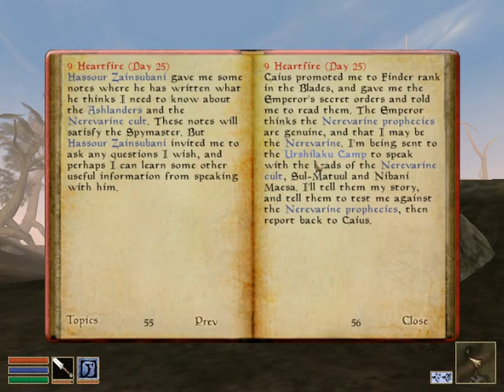Let's Play Morrowind 072 - Excessive swimming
Larry hits the lake for a few laps, and some fishing.